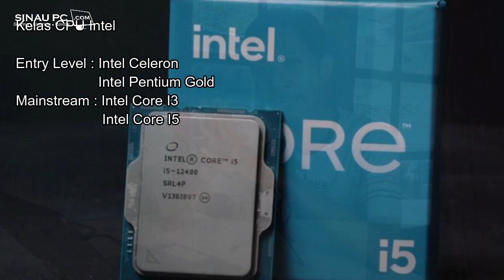Tingkatan Prosesor AMD dan Intel dari Terendah Sampai Tertinggi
Search:
prosesor laptop dari rendah ke tinggi,
urutan processor laptop amd,
tingkatan processor laptop amd dari rendah ke tinggi,
tingkatan processor amd,
urutan processor laptop amd ryzen,
urutan processor intel dan amd,
processor laptop paling tinggi,
tingkatan processor laptop intel,
urutan processor laptop terbaik,
urutan prosesor laptop dari terendah sampai tertinggi,
urutan prosesor laptop,
urutan prosesor amd dari terendah sampai tertinggi,
urutan prosesor amd,
urutan prosesor amd ryzen,
urutan prosesor,
urutan prosesor laptop terbaik,
tingkatan prosesor laptop,
tingkatan prosesor amd,
tingkatan prosesor,
tingkatan prosesor amd ryzen,